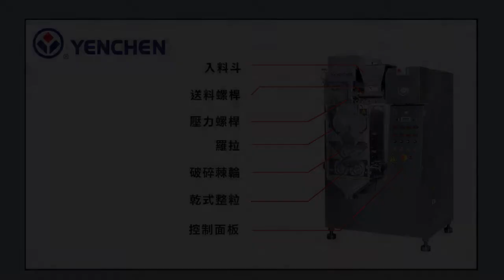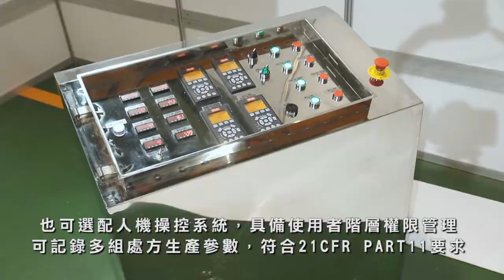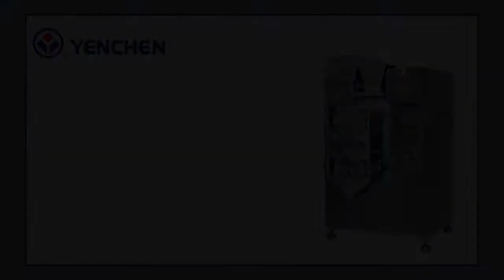乾式造粒機 - 元成機械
Dry granulation Roller Compactor - Yenchen Machinery

元成全新設計的乾式造粒機型
功能、規範均符合cGMP的設計，
易拆卸、清洗，無死角。
簡潔的設計，所有元件均可以直接觀察其運作的狀況。
可依據產品的出料狀況立即調整操作參數，
提高成品的良率。